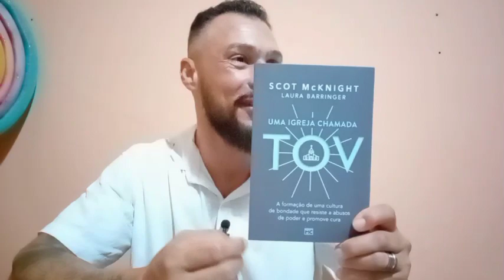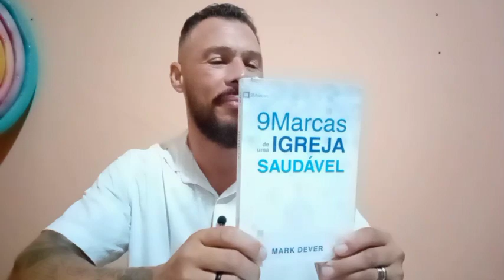Igreja e sociedade - Aula 1